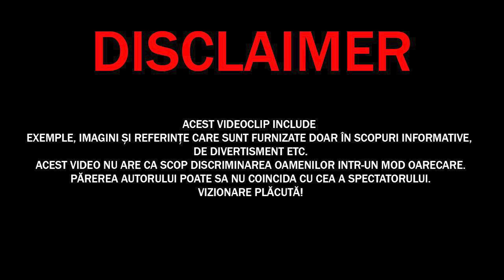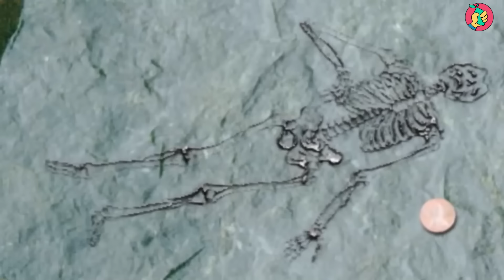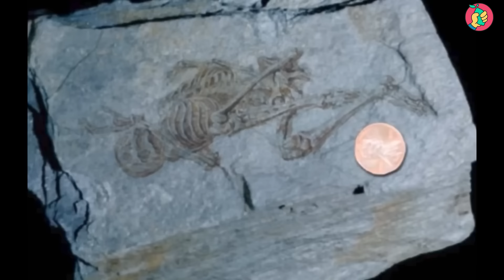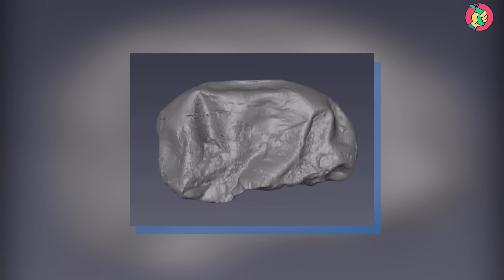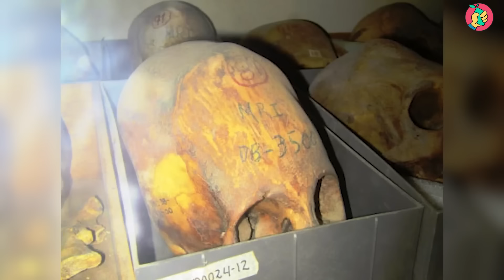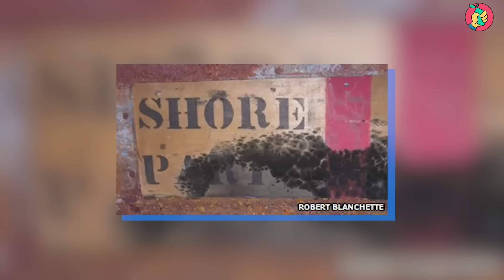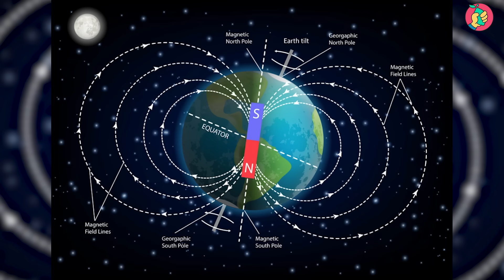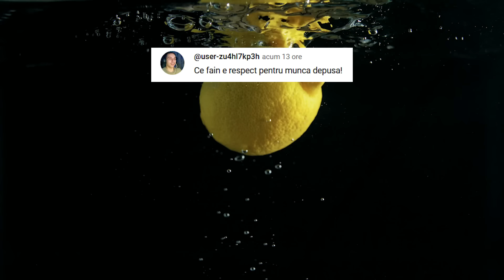Cea Mai NOUĂ Descoperire Făcută în ANTARCTICA Care i-a Îngrozit pe Arheologi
✓LIME CHANNEL➔
Surse De Inspiratie: Google, Wikipedia, Youtube, Facebook, OK.